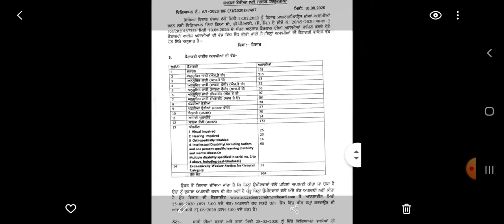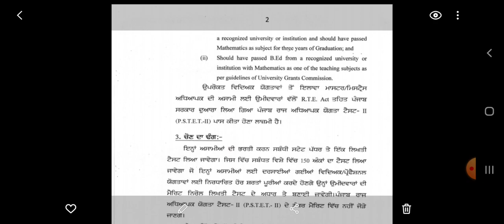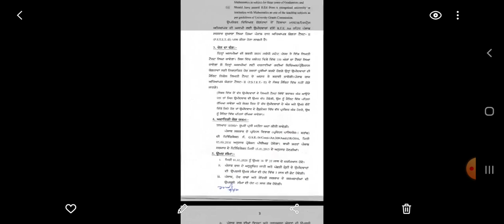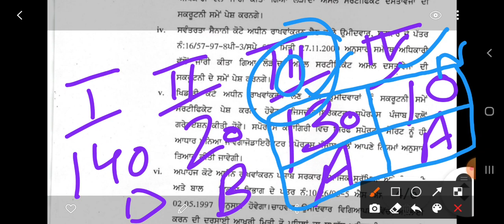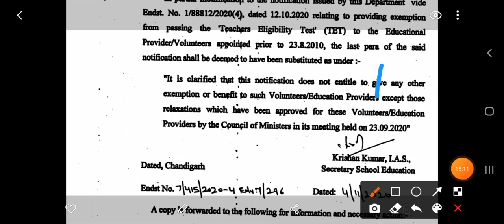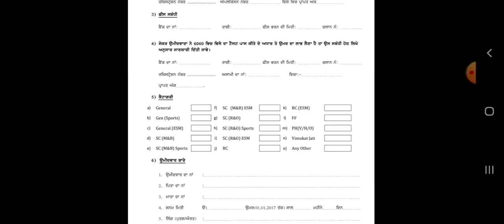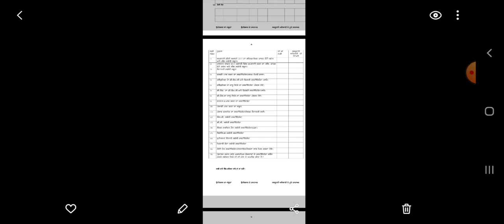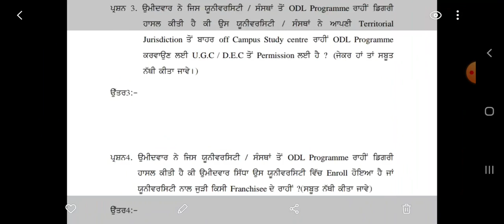Punjab Master Cadre Exam Posts (Important Announcement regarding documents checking for counselling)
Punjab Master Cadre Exam Posts